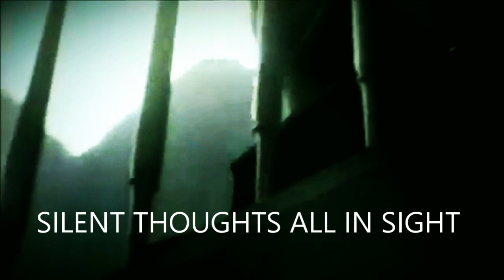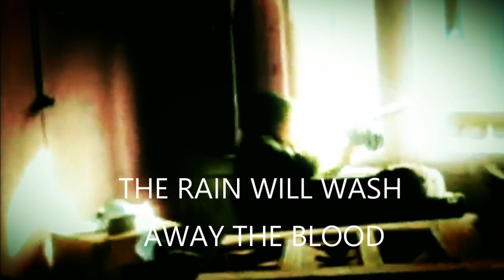Klutæ "Counterstrike" Pre-order NEW ALBUM HERE: leaetherstrip.bandcamp.com - klutae.bandcamp.com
Words/Music/Video by Claus Larsen
Copyright control